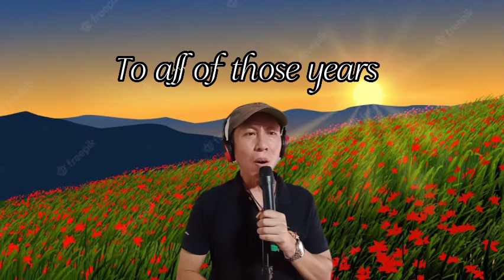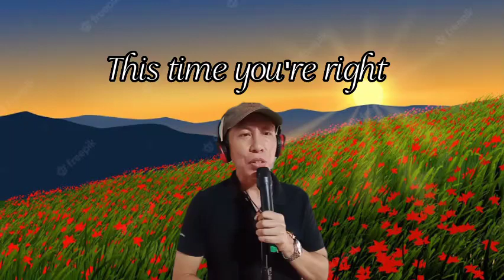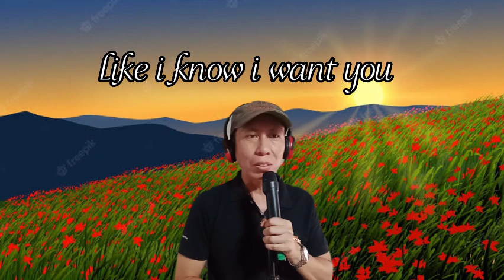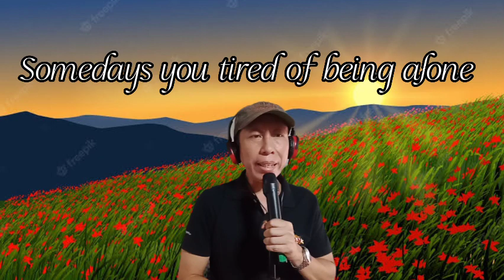(SOME HEARTS ARE DIAMONDS) - Chris Norman (ALEXB.cover)